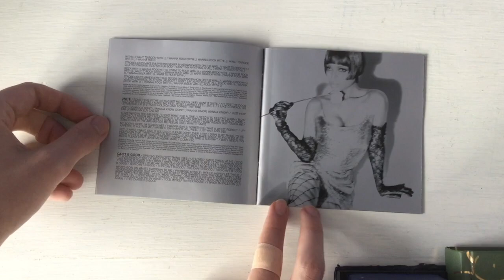Janet Jackson - Discipline (Unboxing)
Discipline is her tenth studio album following 20 Y.O. and her involvement in Tyler Perry's Why Did I Get Married. I didn't wanted to get this at first but like a few other albums, after discovering it more, i thought it was a good idea to do add this to my collection. It features the hits Feedback, Luv and Rock With U, as well as the Daft Punk Daftendirekt-sampled So Much Betta which as a whole is not a perfect song in my book but i do love how the sample is used. I also love the Japanese characters on the disk which i currently don't know what it stands for yet. Like with a few other CD's i got, i didn't expect my album to come in that case with a cool hype sticker to go along